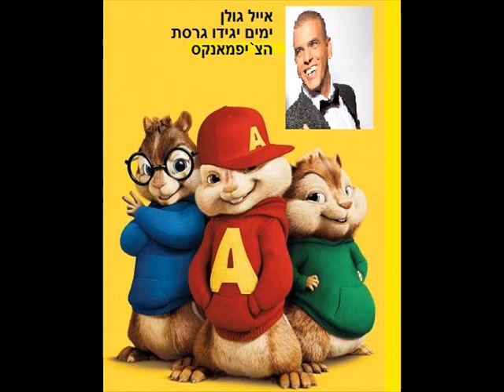אייל גולן -ימים יגידו גרסת הצ'יפמאנקס! - Eyal Golan Yamim ygido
תהנו,
 שתפו תעשו לייק ותגיבו! :)
רוצים עוד שירים דומים ? כנסו לאתר הזה לחכות 5 שניות ולדלג ובקרוב יהיה עוד שירים דומים!
תודה ובבקשה